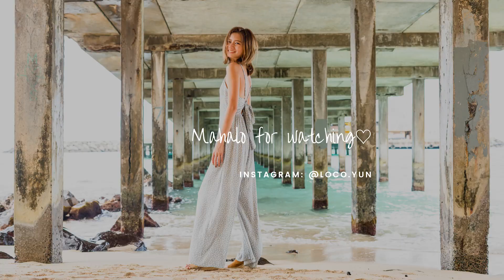【チャンネル登録者1万人記念】インスタでの質問答えてみた！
1万人ありがとうございますーーー😢💛
感謝カンゲキ雨嵐でございます。これからも頑張りますのでみなさんよろしくお願いします！

■チャンネル挿絵デザイン
Marina